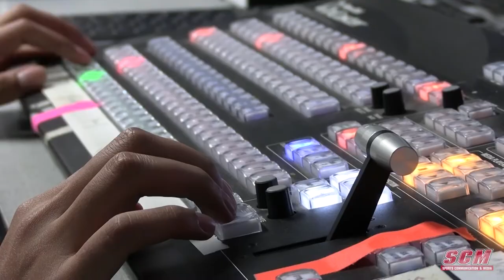Master of Arts in Sports Communication & Media | Sacred Heart University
As the second-largest independent Catholic university in New England, and one of the fastest-growing in the U.S., Sacred Heart University is a national leader in shaping higher education for the 21st century. SHU offers nearly 90 undergraduate, graduate, doctoral and certificate programs on its Fairfield, Conn., campus. Sacred Heart also has satellites in Connecticut, Luxembourg and Ireland and offers online programs. More than 9,000 students attend the University’s nine colleges and schools: Arts & Sciences; Communication, Media & the Arts; Social Work; Computer Science & Engineering; Health Professions; the Isabelle Farrington College of Education; the Jack Welch College of Business & Technology; the Dr. Susan L. Davis, R.N., & Richard J. Henley College of Nursing; and St. Vincent’s College. Sacred Heart stands out from other Catholic institutions as it was established and led by laity. The contemporary Catholic university is rooted in the rich Catholic intellectual tradition and the liberal arts, and at the same time cultivates students to be forward thinkers who enact change—in their own lives, professions and in their communities. The Princeton Review includes SHU in its Best 387 Colleges–2022 Edition, “Best Northeastern” and Best Business Schools–2021 Edition.